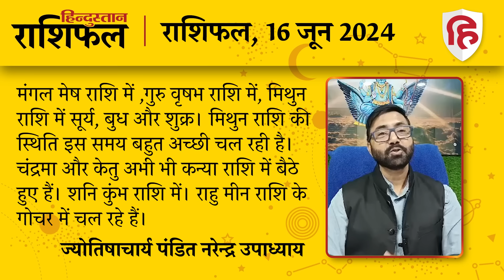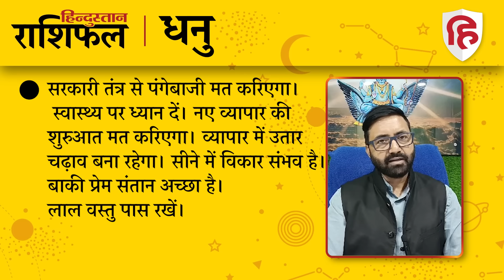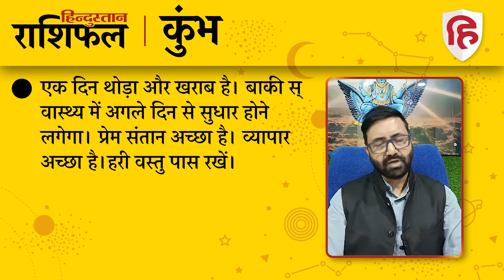आज का राशिफल: 16 June 2024 Rashifal | Today Horoscope In Hindi | 16 जून 2024 Rashifal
ज्योतिषाचार्य पंडित नरेन्द्र उपाध्याय से जानिए 16 जून 2024 को किन राशि वालों को होगा लाभ और किन राशि वालों को रहना होगा सावधान। देखें मेष से लेकर मीन राशि तक का हाल...